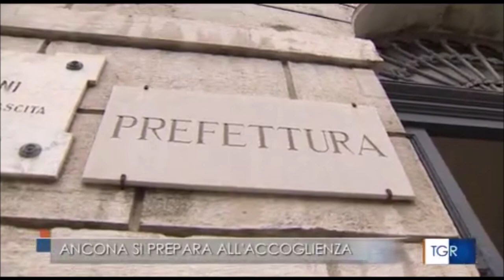Ad Ancona si prepara il sistema di accoglienza per le due navi con a bordo 110 migranti